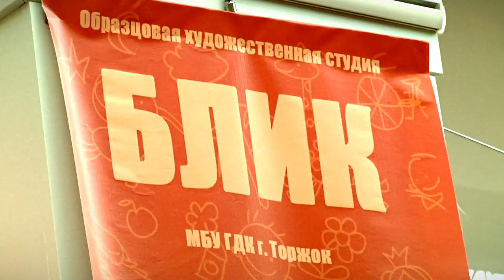«Я так вижу»: в тверском музейно-выставочном центре им. Л. Чайкиной открылась новая выставка